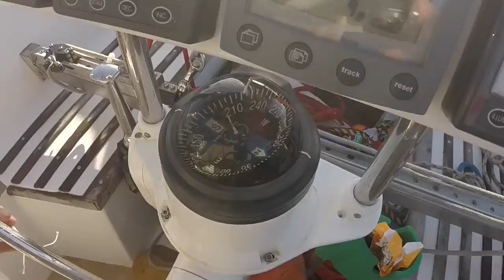Are they Pirates. Adventures of an old Seadog Epi51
Sailing to the Cape Verde islands in the Atlantic.
In this episode i, tour an old sailing ship, leave La Gomera in the Canaries,  sail down the african coast in the Atlantic, make contact with a suspicious ship,  worry about a pirate attack, flood my cockpit, have a painful knee, sail though big rolling seas.

A great deal of work and love goes into every video in the series.
All of the ‘Seadog’ videos are available to watch on the ‘Barry Perrins’ channel on Youtube.

Safe sailing.

The camera gear:
Main camera is a Panasonic Hc-v700. Most shots are done with an external mic (Shenggu sg 108) with a sponge and dead kitten attached.

Content:
I have found that filming and releasing material over a period of time is better than doing ‘vlog’ style videos and trying to make episodes out of whats happened in a week, regardless if it’s good content or not. By filming over a period of time I can be more selective in what goes into each video. My aim is to avoid ‘blar bar mundane’ and have at least one or two exciting and interesting events in every video. Every video has to be entertaining.